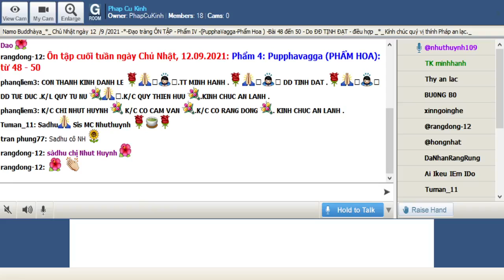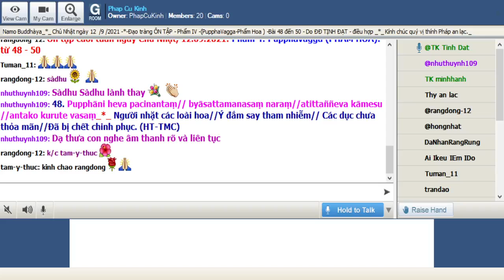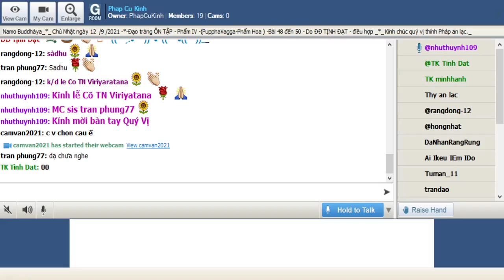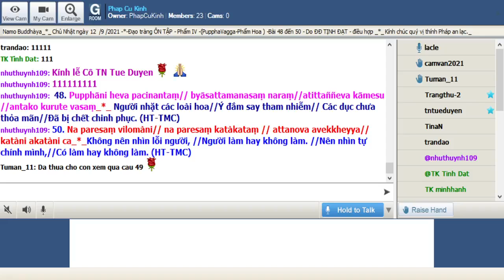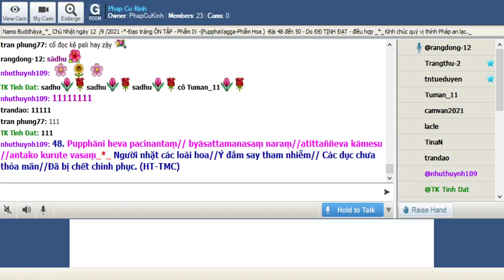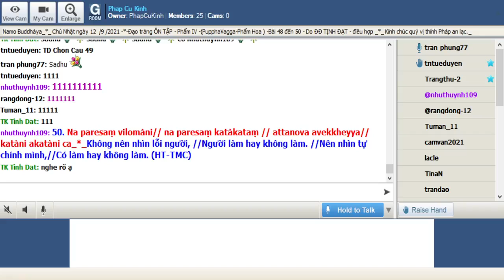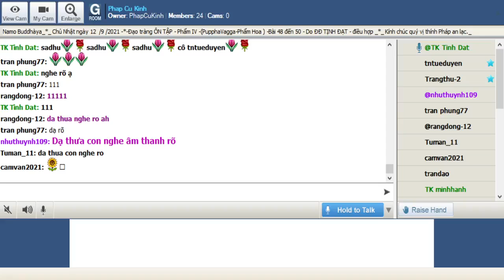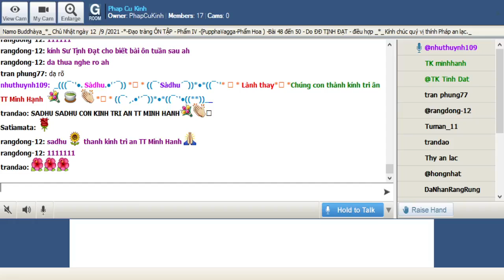12-09-2021 Room Phap Cu Kinh Chủ Nhật.ĐĐ Tịnh Đạt hướng dẫn Ôn Bài Pháp Cú Kinh (Buổi 17).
Phap Cu Kinh Chủ Nhật Sep 12-2021.ĐĐ Tịnh Đạt hướng dẫn Ôn Bài Pháp Cú Kinh (Buổi 17).

Ôn tập - Phẩm 4: PUPPHAVAGGA (PHẨM HOA): từ 48 - 50

@@@ Duyên Sự :

*_(48 ) Thời Đức Phật có một nàng tiểu thơ tên gọi là Patipùjikà. Nàng có chồng giàu sang và hạ sanh bốn đứa con trai. Nàng sống với sự hạnh phúc trọn vẹn, tuy vậy nàng vẫn khởi niềm tin cúng dường hộ độ chư Tỳ kheo tăng hàng ngày không xao lãng.

Cho đến một ngày kia nàng đột ngột qua đời. Sự kiện này khiến các vị tỳ kheo rất đổi động tâm vì đời người quá mỏng manh và có thể cái chết xảy đến bất kỳ lúc nào. Các vị Tỳ kheo bạch trình sự việc này với Đức Phật. Nhân đó Ngài đã thuyết bài kệ trên để khuyến cáo chư Tỳ kheo. (Hết)

_48. Pupphāni heva pacinantaṃ// byāsattamanasaṃ naraṃ//atittaññeva kāmesu //antako kurute vasaṃ_*_ Người nhặt các loài hoa//Ý đắm say tham nhiễm// Các dục chưa thỏa mãn//Đã bị chết chinh phục. (HT-TMC)

*_(49) Ở tại Ràjagaha có ông bá hộ tính keo kiết, không thích chia sớt cho ai bất cứ vật gì, thậm chí là chi dụng cho vợ con hay chính bản thân ông, cũng rất dè xẻn.  Đức Phật quán xét biết ông bá hộ này có duyên với Phật Pháp, Ngài phán dạy Trưởng lão Moggallàna đi đến nhà ông bá hộ ấy để khất thực và an trú niềm tin cho ông ta.

Trưởng lão Moggallàna đã đi đến và cảm hóa được hai vợ chồng ông bá hộ sanh khởi niềm tin tam bảo; Trưởng lão đã đưa họ đến gặp Đức Phật, nghe pháp và chứng thánh quả dự lưu. Chư tăng tán thán uy đức của Trưởng lão Moggallàna. Đức Phật nghe chuyện như vậy Ngài đã thuyết bài kệ trên. Bậc chân tu mặc dù sống nhờ người khác nhưng không lợi dụng lòng tốt của người, gây tổn thất cho người. (Hết)

_49. Yathāpi bhamaro pupphaṃ//vaṇṇagandhaṃ aheṭhayaṃ//paleti rasamādāya // evaṃ gāme munī care._*_Như ong đến với hoa,//không hại sắc và hương,//Che chở hoa , lấy nhụy,// Bậc Thánh đi vào làng.(HT-TMC)-

*_(50) Tại thành Sàvathi, có một nữ gia chủ là đệ tử của nhóm du sĩ ngoại đạo. Một ngày kia bà lại phát tâm làm lễ cúng dường đến Đức Phật cùng chư Tỷ kheo; ngay lúc đó, một du sĩ ngoại đạo xuất hiện thình lình, ông ta đã buông lời thóa mạ Đức Phật và chỉ vạch tội lỗi của bà nữ gia chủ.

Nữ thí chủ tâm bối rối, tức giận nên không thể tập trung để nghe pháp được. Đức Phật biết tâm trạng của bà nên Ngài thuyết bài kệ trên để khuyên nhắc bà hãy nghĩ đến phận sự mình đã làm hoặc chưa làm xong, đừng mất thời gian tìm thấy lỗi của người khác. Khi bài kệ vừa kết thúc thì bà thí chủ chứng quả Dự Lưu. (Hết)

_50. Na paresaṃ vilomàni// na paresaṃ katàkataṃ // attanova avekkheyya// katàni akatàni ca_*_Không nên nhìn lỗi người, //Người làm hay không làm. //Nên nhìn tự chính mình,//Có làm hay không làm. (HT-TMC)